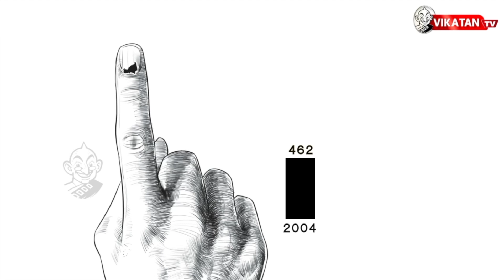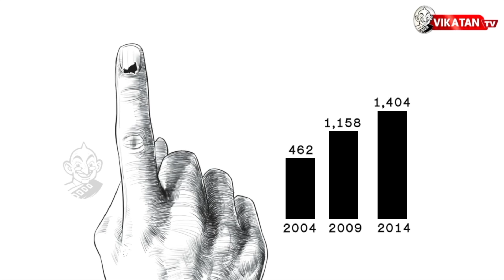List of Criminal MP's and MLA's in INDIA - Complete info!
There are lots of MP's and MLA's who  has criminal cases, murder cases and other cases filed on them, the numbers are getting increased from election to elections. 1000's of MP and MLA are in india, around 30% peoples are under criminal category. Maharastra ranks no 1 in containing more criminal politicians and followed by UP, Bihar, West Bengal and Tamilnadu ranks no 7 in this list. Supereme court passed a law that person can't become MP or MLA if there criminals cased and they can't take part in elections for 6 years, if this happens dream of many MP's & MLA's will get destructed. Former election commission commissioner Qureshi says person who has criminal case should be banned from participating in elections. BJP, ruling india, conquered the power by telling peoples they will completely destroy all the corrupted and criminal MP's and MLA from their party, but BJP ranks no 1 in having criminal MP's and MLA's in their party, even Narendra Modi Indian Prime minister said he will clear all this evils in india but he never did. Mizoram is the state which is absolute criminal free MP's and MLA's.
CREDITS
Host - Varun | Script -  | Camera -  | Edit - Jackin Skims